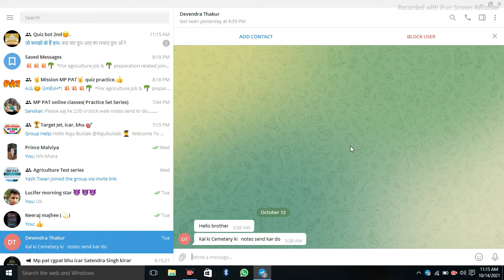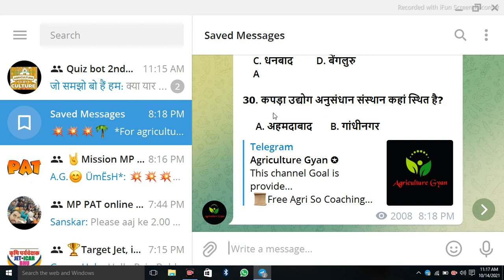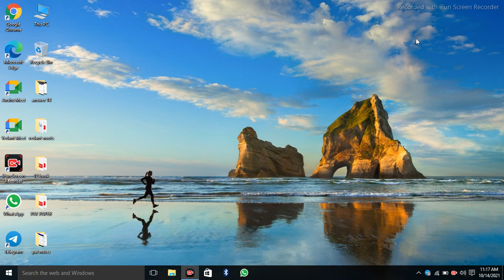telegram ka font size ko bada kaise karte hai / टेलीग्राम का फ़ॉन्ट आकार को बड़ा काइस कार्टे है